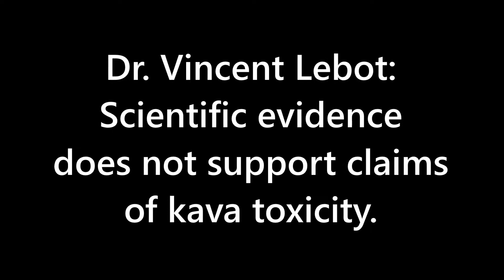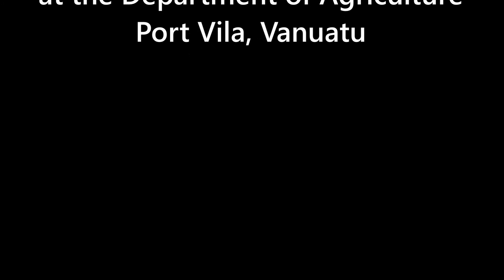Dr. Vincent Lebot: Scientific evidence does not support claims of kava toxicity.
Recorded by Andrew Procyk
at the Department of Agriculture,
Port Vila, Vanuatu.
August 16, 2013
Special Thanks to Dr. Vincent Lebot,
The Vanuatu Department of Agriculture
and
The Republic of Vanuatu.

Noble Kava
"We Know Our Roots"